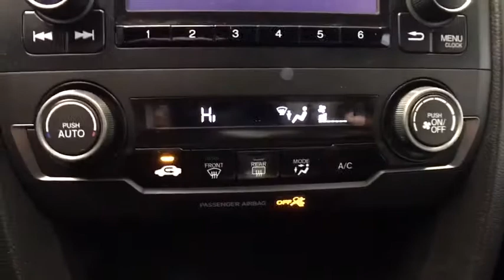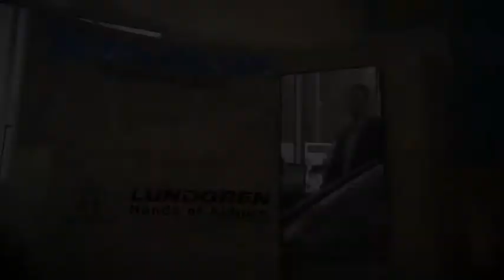2017 Honda Civic Auburn, Worcester, Putnam, Westborough, Shrewsbury, MA N182098A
Crystal Black Pearl Used 2017 Honda Civic available in Aubrun, Massachusetts at Lundgren Honda Auburn. Servicing the Worcester, Putnam, Westborough, Shrewsbury, MA area.

Priced below KBB Fair Purchase Price! Odometer is 11874 miles below market average! Crystal Black Pearl ***Mounted and Balanced 4 Brand New Tires***, 18 Alloy Wheels, Air Conditioning, Radio: 160-Watt AM/FM Audio System, Remote keyless entry, Security system.brbrbrPlease call today to schedule your test drive. *The Lundgren Advantage  Experience it! Lundgren Honda of Auburn is a Family owned and operated business since 1964. * Our philosophy is to use market based pricing. * We like to make sure our customers get all the information they need to make an informed buying decision. *You will also receive a Coupon Book filled with over $824.00 dollars' worth of savings to our Service Department, Parts Department. Lundgren Honda of Auburn Experience it!